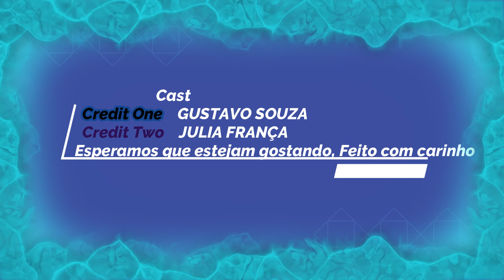Anime Afro Samurai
Um anime amado por todos

AnimesALL